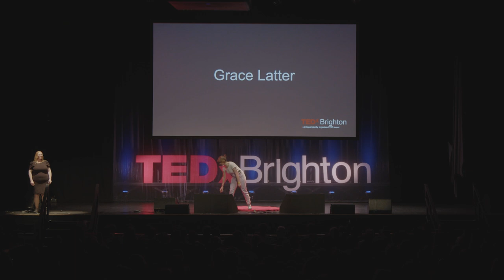How To Be Brave | Grace Latter | TEDxBrighton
In the face of life threatening challenges, how can you turn your fear and anxiety, into a force for positivity, bravery and inspiration? Grace is a writer, an unlikely model and big time advocate for body love and invisible illness awareness. This talk was given at a TEDx event using the TED conference format but independently organized by a local community.